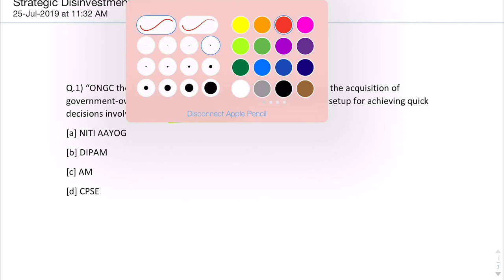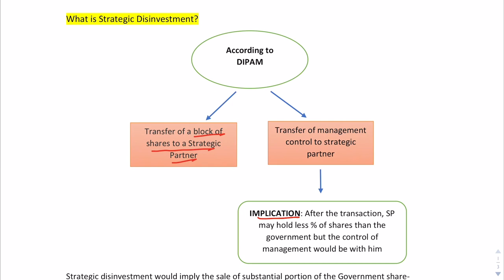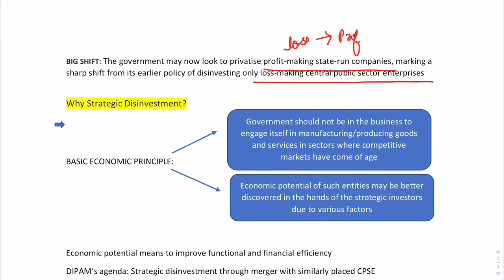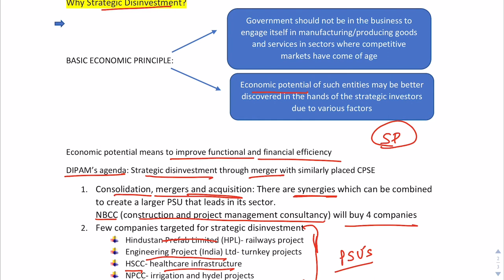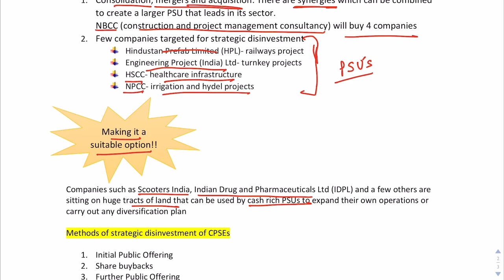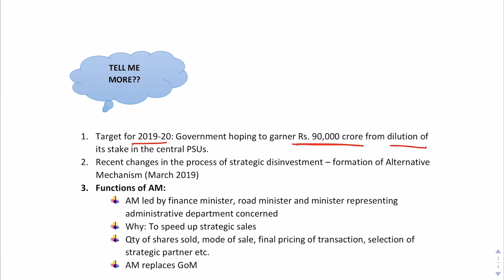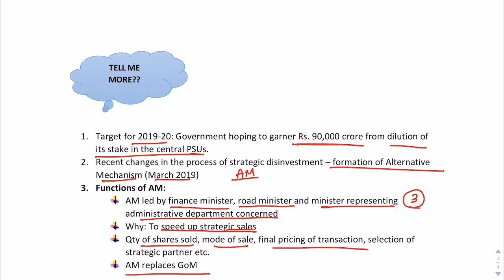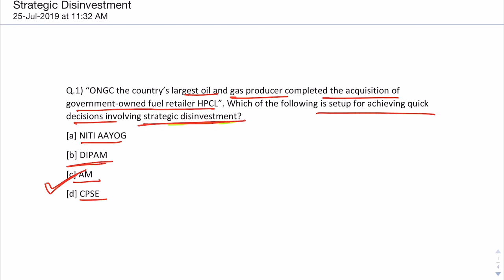The decision to Strategically Disinvest 23 PSU's by Government | RBI & SEBI 2019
Government has planned to strategically disinvest its 23 PSU's. To know more about the concept of strategic disinvestment do watch the video.

►►Free Course.

OUR COURSES:⠀